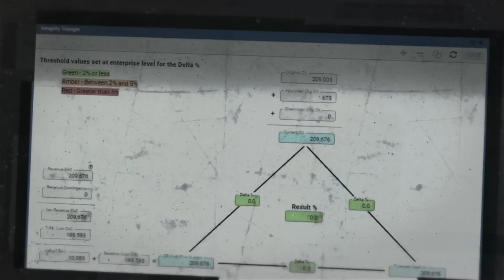Hexagon Elite Awards 2023: Announcing our Winners!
Hexagon’s Asset Lifecycle Intelligence division announced the recipients of its 2023 Hexagon Elite Awards during HxGN LIVE Global 2023. The third annual Hexagon Elite Awards honor Asset Lifecycle Intelligence division customers who are champions of progress and innovation using Hexagon solutions. Thank you to all of our customers who submitted their stories and congratulations to our winners! To learn more about the winners and how to participate next year, please visit us